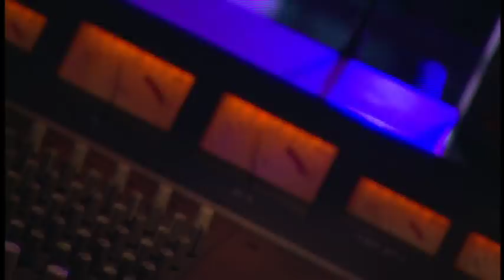Cher Farewell Tour Behind the Scenes